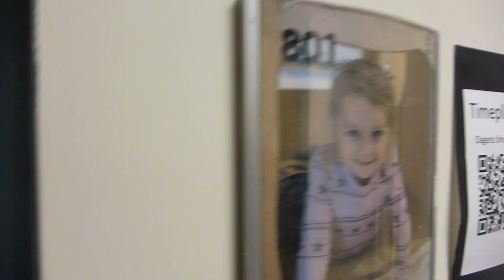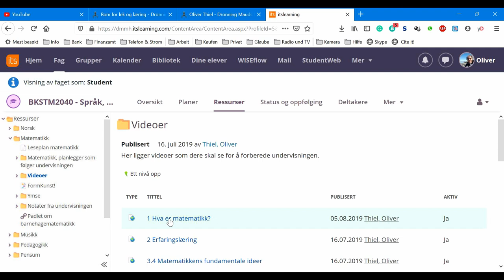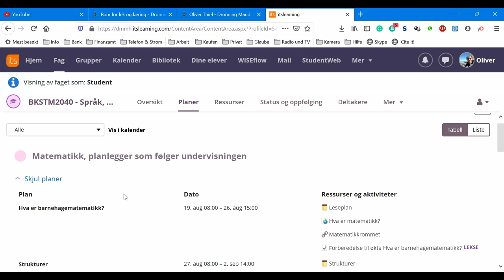Introduksjon til barnehagematematikk ved DMMH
Med denne videoen ønsker jeg studentene velkommen til matematikkundervisningen ved Dronning Mauds Minne Høgskolen i Trondheim.

Barnehagematematikk er et praktisk, estetisk fag. I undervisningen gjør vi mange praktiske studentaktiviteter – noen vises i videoen. For deg som student er det lettere å følge undervisningen hvis du forbereder deg. Slik vil du også ha størst læringsutbytte og trivsel. Derfor har vi laget videoer som du bør se FØR du deltar i undervisningen. Denne videoen viser hvor du finner videoene.

Jeg gleder meg til å bli kjent med deg!

Hilsen
Oliver

Musikk i denne videoen er "wondrous-1l61" og "abstracted-0x50m" fra Setuniman fra